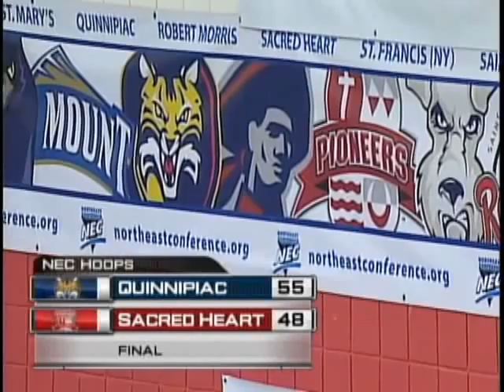Quinnipiac-Sacred Heart Men's Basketball Highlights (02/14/11)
Highlights from Quinnipiac's 55-48 win over Sacred Heart to close out NEC Rivalry Week in Fairfield, CT on February 14, 2011.  Justin Rutty led the Bobcats with 13 points, but it was James Johnson who was named Ruby Tuesday Player of the Game after he hit a pair of clutch three-pointers in the game's final two minutes to seal the victory for QU.  Johnson finished with 12 points.  Sacred Heart freshman Louis Montes posted a double-double with 12 points and 14 rebounds.